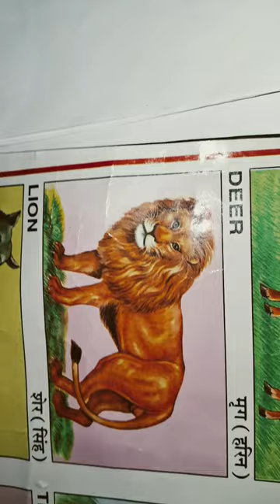animals name. hathee, Ghoda, sher, baagh